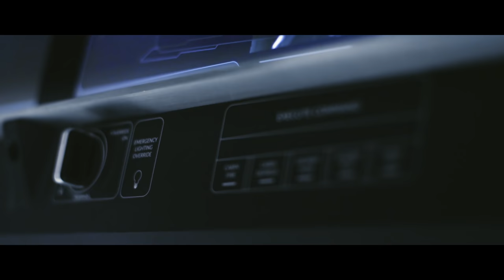Crew Dragon | Interior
Step inside Crew Dragon, SpaceX’s next-generation spacecraft designed to carry humans to the International Space Station and other destinations